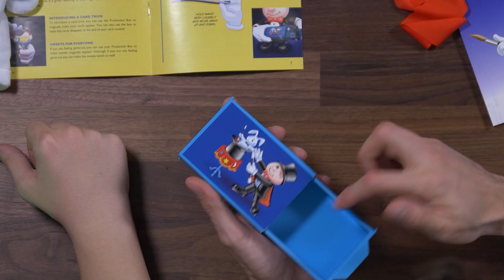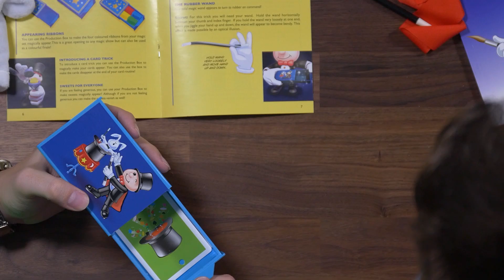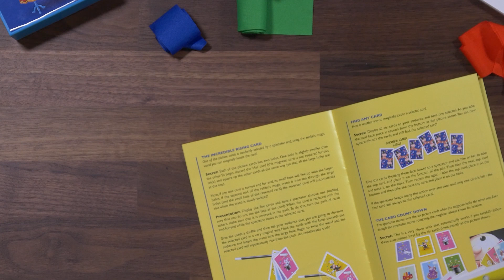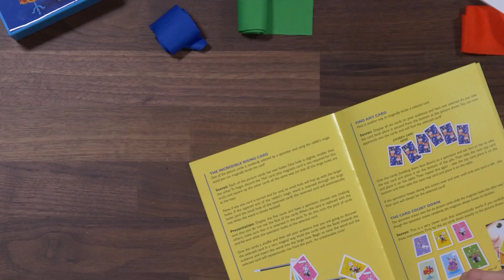Scamatorii cu Vlad Grigorescu!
A trecut Vlad pe la studio și am profitat de ocazie să învăț magie! Și am descoperit un video cu noi de acum 10 ani, cand ne-am cunoscut.

Mi-a facut și el un truc in vlogul lui. Check that out!

Cana și alte bunătăți disponibile în curând!